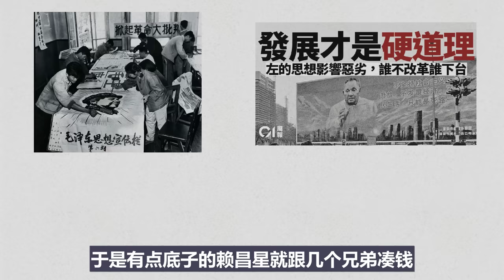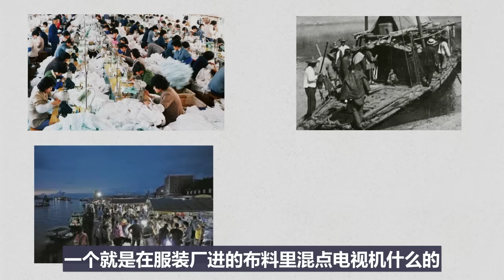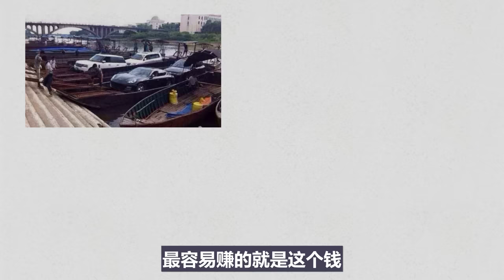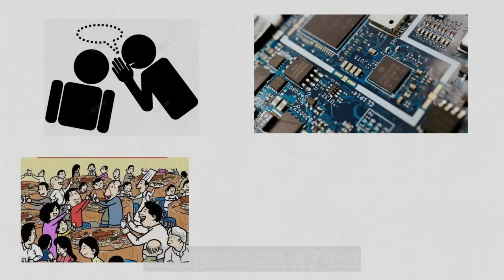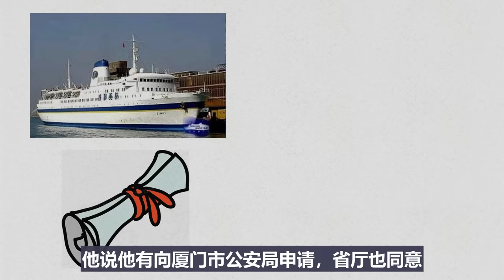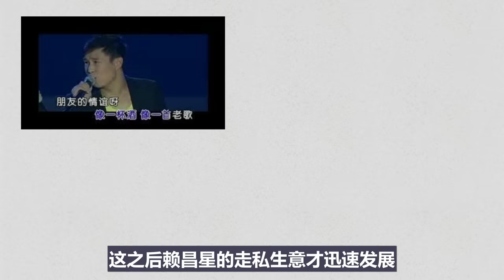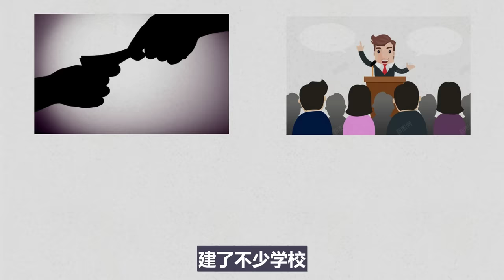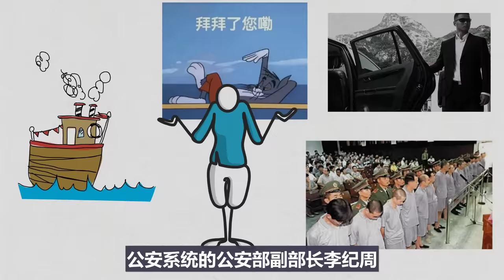【小岛浪吹】远华案！中国建国后最大的走私集团，崛起与没落的过程以及前因后果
今天讲讲中国的走私贩子赖昌星